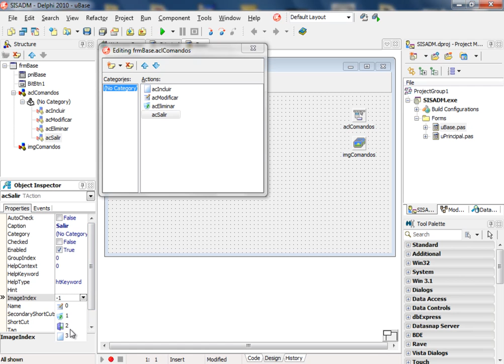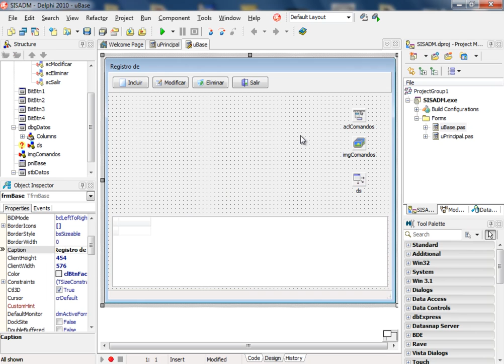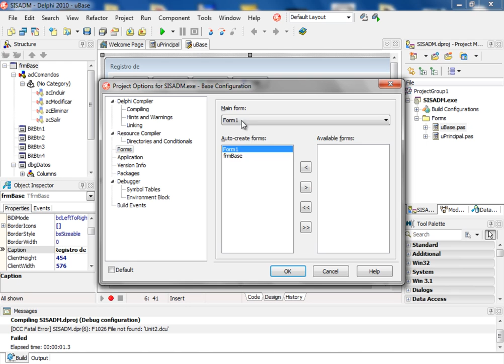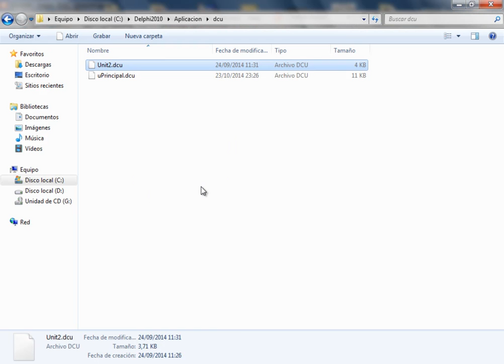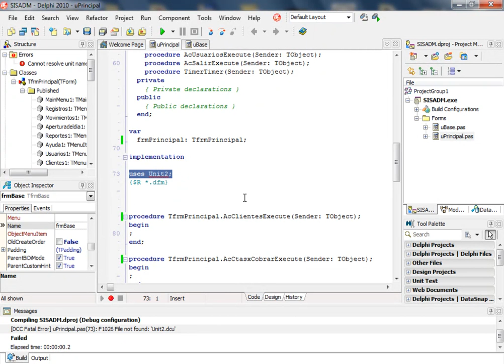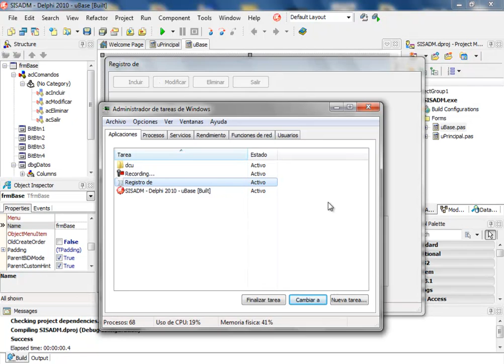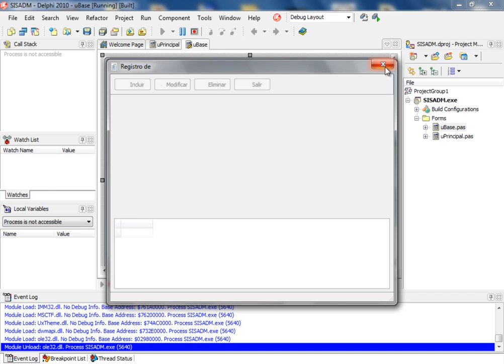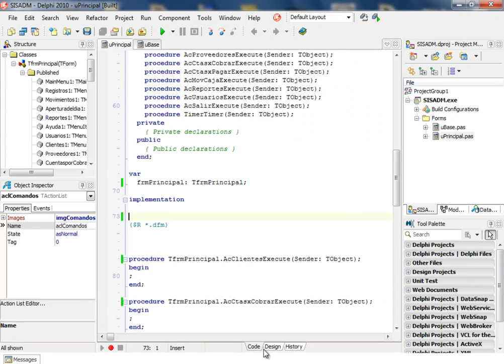DESARROLLO DE UNA APLICACION CON DELPHI XE2 Y MYSQL - VIDEO 15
Continuamos con el desarrollo de nuestro formulario base, activando los action list respectivos. Luego de una corrección de bugs de videos pasados, dejamos el formulario base 100% operativo.

ATENCION: Este curso NO ES GRATUITO. Para poder solicitar precios del mismo o para aprovecharte de la oferta inicial en Noviembre 2014, debes ser suscriptor voluntario de nuestra lista.